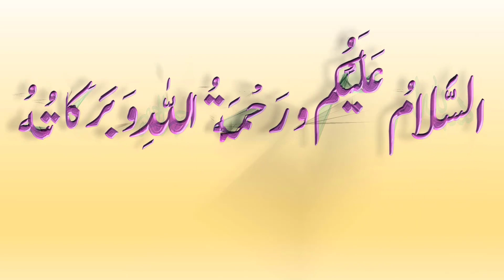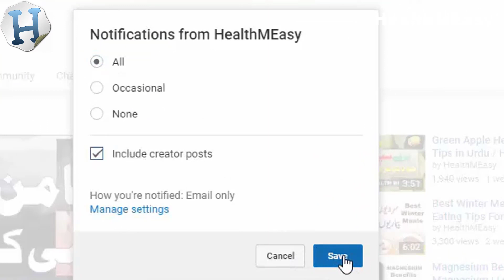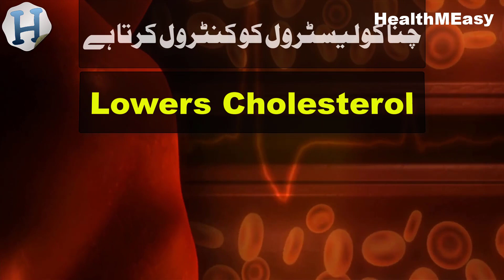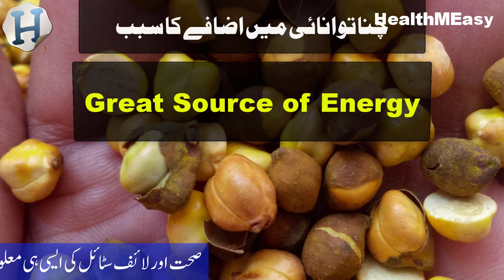Chana (Chickpeas) benefits for weight loss and diabetes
This video is about Chana or roasted chana (Chickpeas) benefits for weight loss and diabetes in Urdu / Hindi Language...